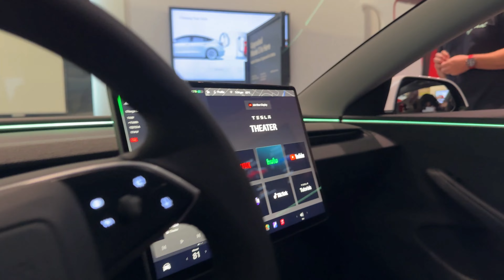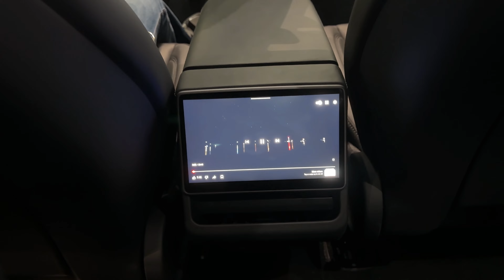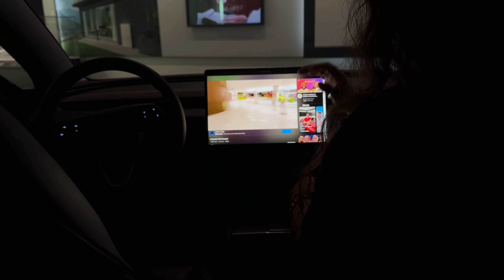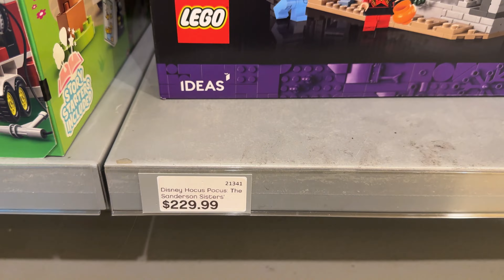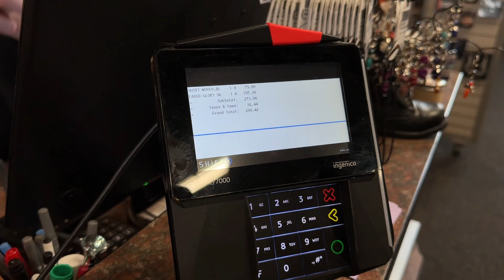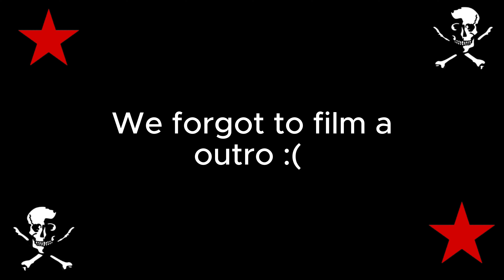WE WENT MINI GOLFING AND SHOPPING! (VLOG)